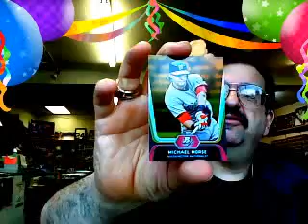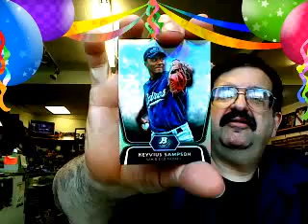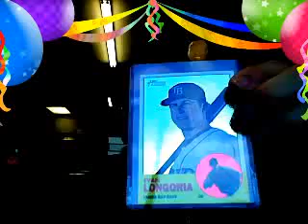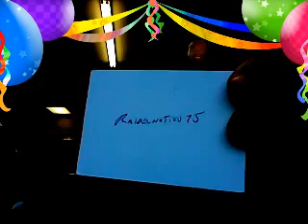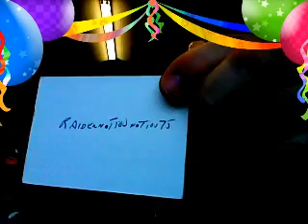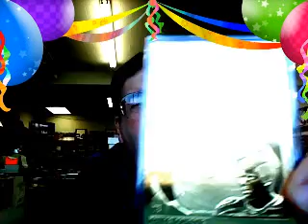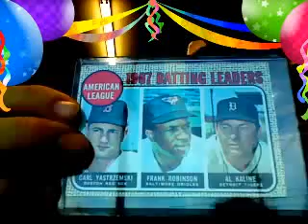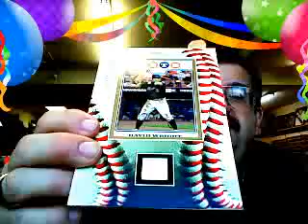Brodouer P3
Brodouer P3 from our live blogtv show every tuesday night at 6:30pm est!